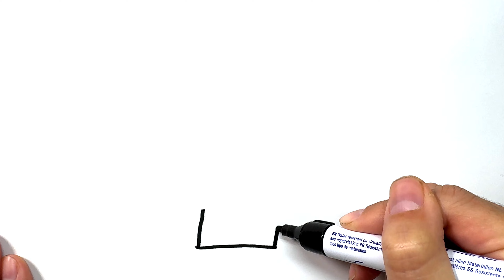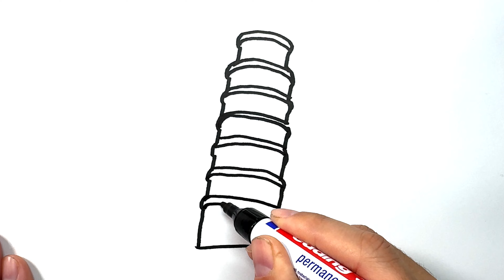How to Draw the Leaning Tower of Pisa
Learn how to draw the leaning Tower of Pisa in this simple, step by step drawing tutorial